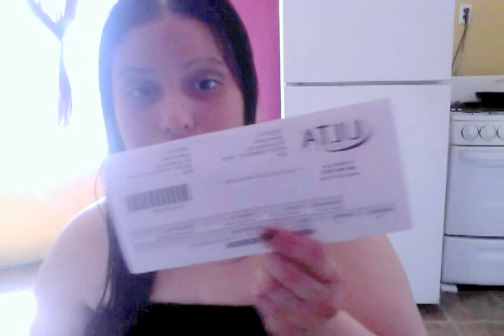Ulta And DHstyles.com